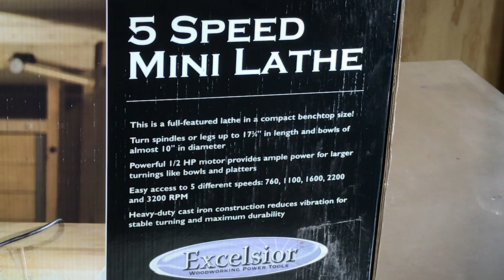Unboxing Excelsior Five Speed Mini Lathe From Rockler Woodworking - Craftin' With Cooter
Unboxing Excelsior Five Speed Mini Lathe From Rockler Woodworking
I am new to wood turning and Just bought this five speed mini lathe and decided to show y'all what was inside the box.